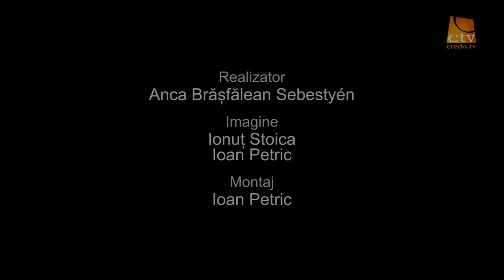Interviu - Clinica Pro Vita (2015)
Marsul pentru viata 2015